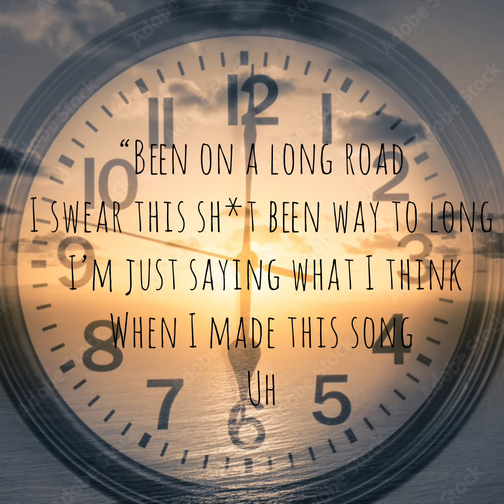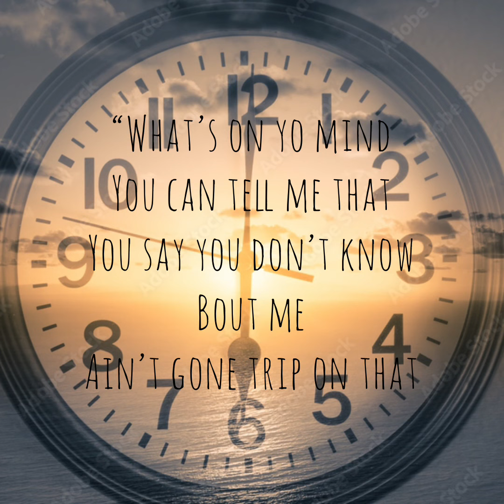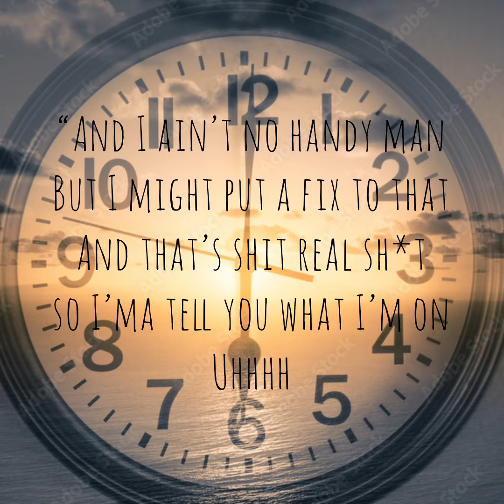Ihatechk- Summarize (Lyric Video) Prod.waytoolost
Ima Just Summarize what we talked about..